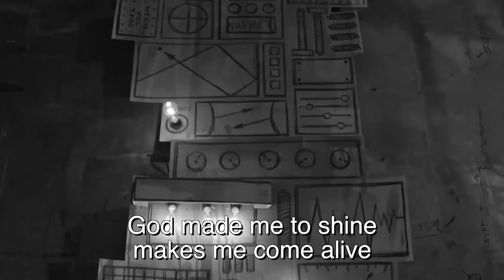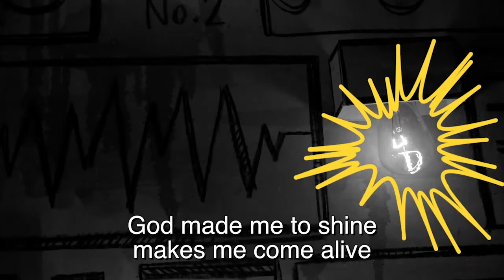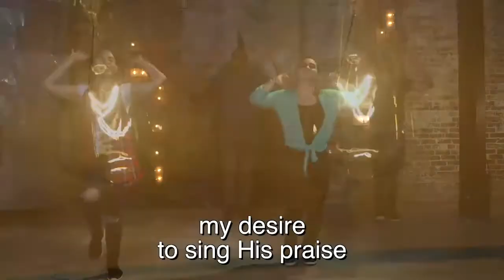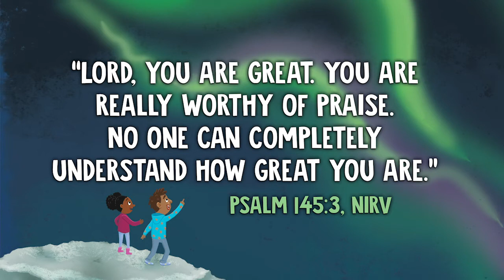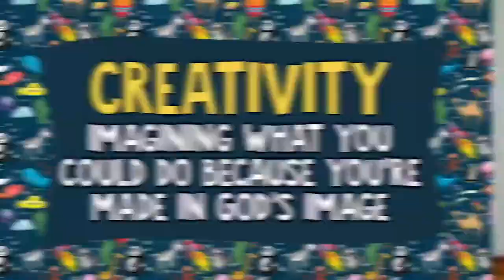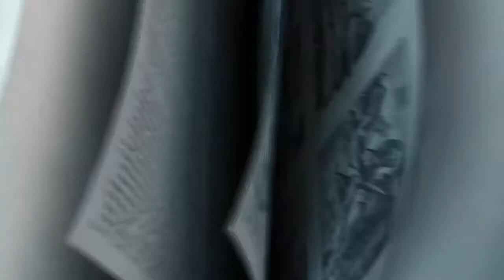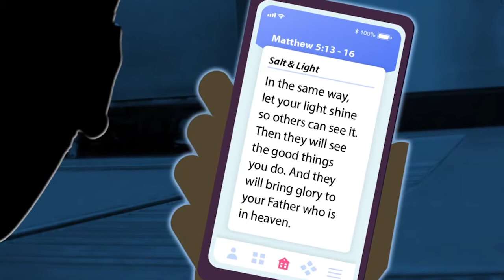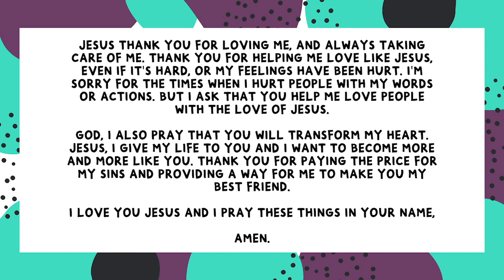August - Week 5 - Elementary Full Service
Download curriculum resources & learn more about Cornerstone Kids by visiting